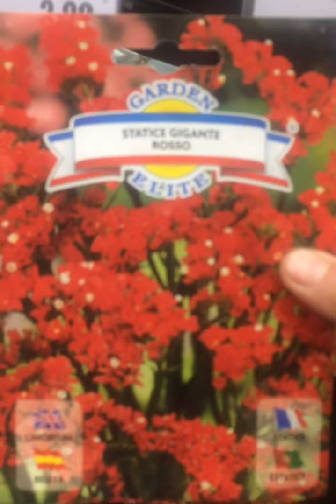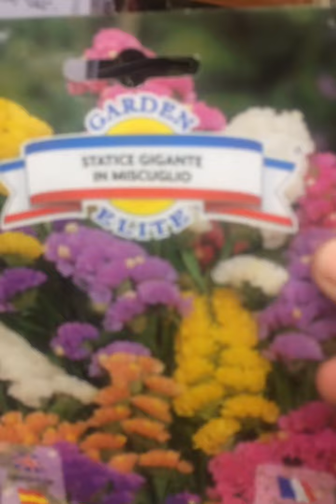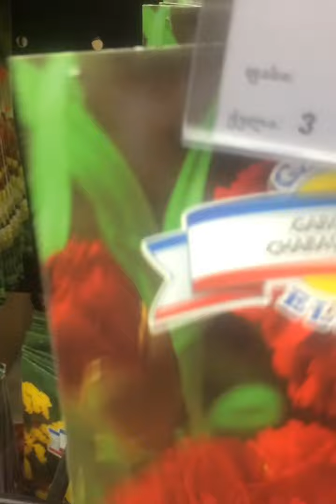Статица и годеция🌸❤️! Обязательно посадите эти цветы!